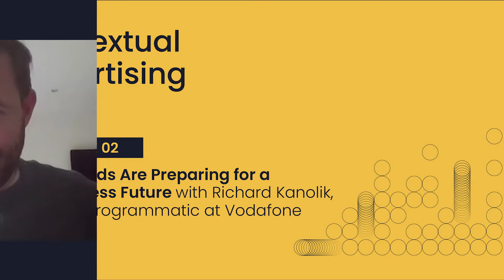Contextual 101 - Ep. #2: How Brands Are Preparing for a Cookie-less Future w/ Richard Kanolik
On the second episode of the Contextual Advertising 101 podcast, we discuss the death of third-party cookies in marketing with Richard Kanolik, Head of Programmatic at Vodafone.

Richard first began his career in digital advertising, working at the7stars agency for four years. He later moved to Omnicom Media Group before leaving the agency world to go client-side. In November 2019, Richard joined Vodafone to head the programmatic function for the UK.

​After explaining his background, Richard speaks about the benefits of moving from agency work to working solely for one brand.

Soon, the conversation moves to cookies, and we learn how often Richard typically uses cookies in his day-to-day optimizations. We also learn about Vodafone’s current use of cookies.

Richard discusses the alternative options to using cookies and what Vodafone is looking at in replacing the cookie.

We also learn about the impact Covid-19 has had on Vodafone as a company. Richard explains that the brand was lucky that they were in one of the few industries unaffected by Covid-19 and that the company decided to push through and invest in media during the pandemic.

Towards the end of the episode, Richard discusses the benefits that Vodafone sees from contextual advertising.

Do you want to learn about the death of the third-party cookie? Then tune in to the Contextual Advertising 101 podcast with Richard Kanolik, Head of Programmatic at Vodafone.